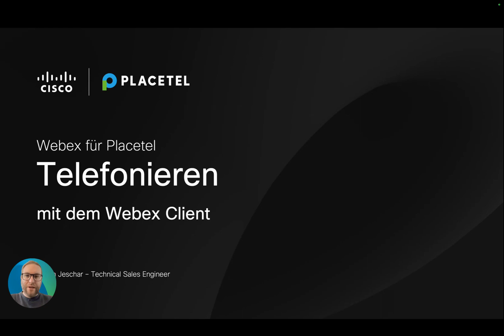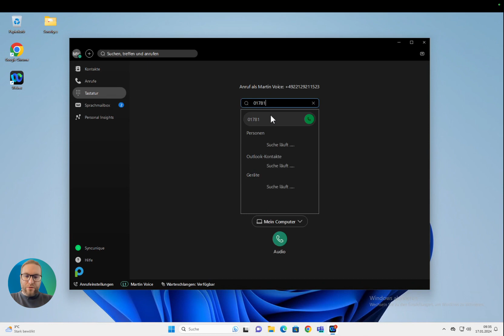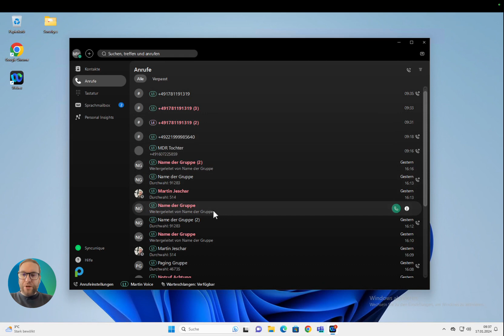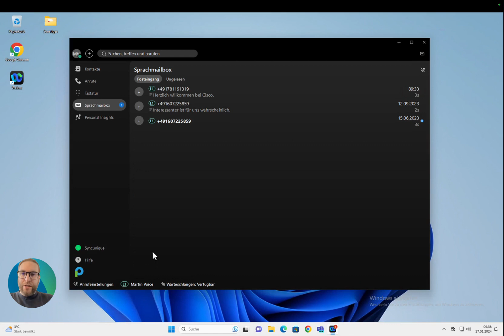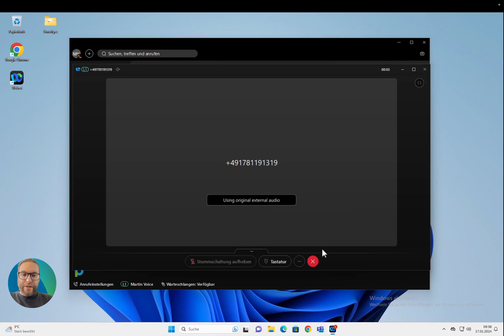Telefonieren mit dem Webex Client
In diesem Video zeigen wir Ihnen, wie Sie mit dem Webex Cient sowohl eingehende als auch ausgehende Gespräche führen, vermitteln und Voicemail-Nachrichten abhören können.